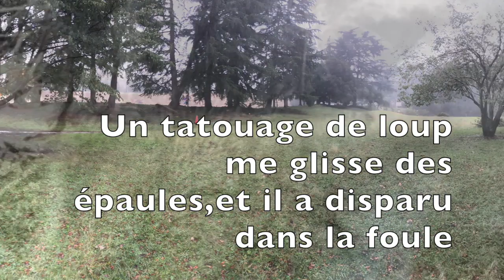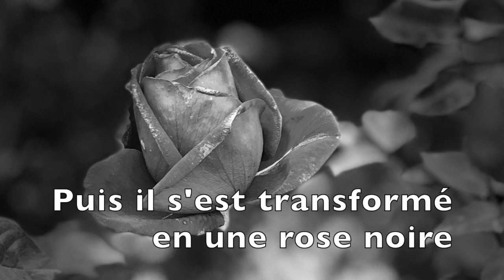poem/le lieu de la mort des loups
現代詩　詩　poem